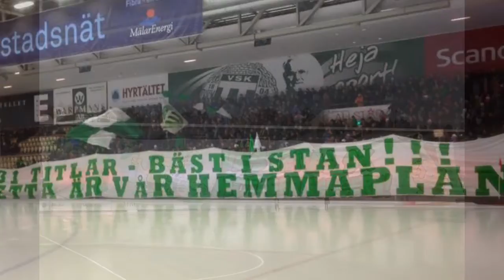När kylan kommer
Montage: Andréas Sandberg - 021media.se